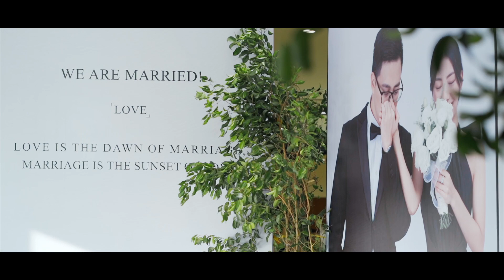17 July 2023 (Wedding) w/Hexagon